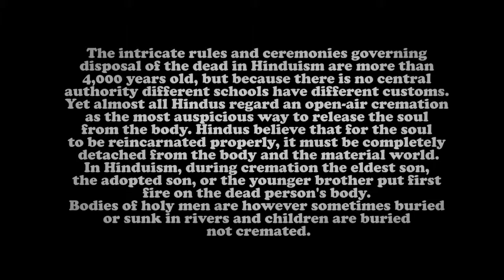Scary Video | Scary Ghost Caught Leaving Body During Cremation | Shocking Scary Ghost Video